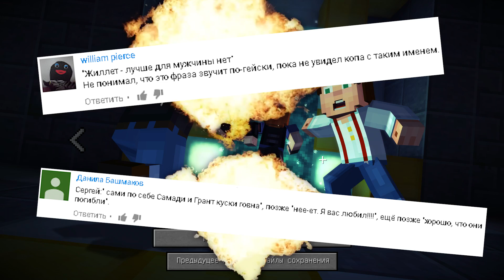РАБСТВО ИЛИ БИТВА - Minecraft: Story Mode [Эпизод 8] #1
Прохождение игры - Minecraft: Story Mode